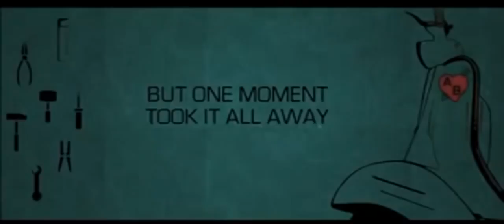Mrs Scooter Official Trailer 2015 Upcoming Bollywood Movie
New Movie Trailers | Bollywood Movie Trailers | Hd Movie Trailers

Starcast:
Directed By: Shiladitya Moulik
Writer: Deepak Nagar
Releasing:

Category
Film & Animation
License